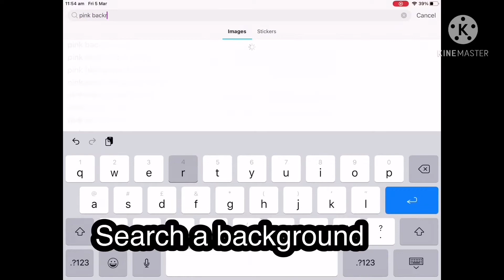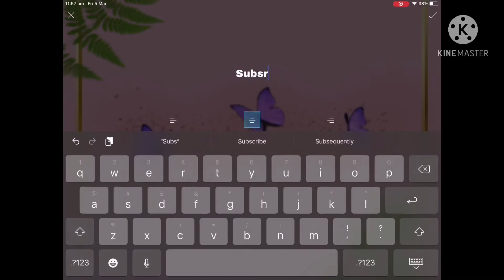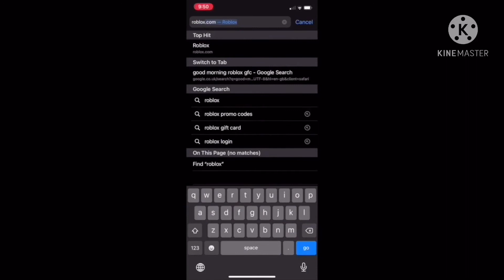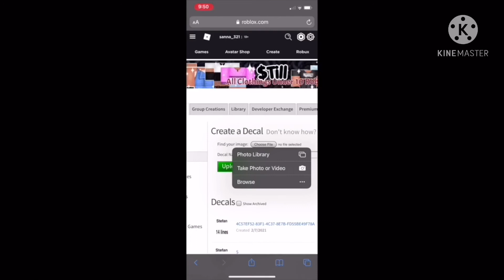How i make and upload my decals for Bloxburg (mobile/tablet)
This video was about how I make my aesthetic decals and upload them on mobile / tablet.  The app I used is pics art and I recommend it as I use it a lot! These decals are for bloxburg and are super easy aswell good looking. I can show you a video on how to upload decals for bloxburg on pc if you would like! Just comment your suggestion down below!

After watching this video I guarantee you u will be amazing at making decals in bloxburg (Roblox). This video can also help you on how to make thumbnails for your Roblox / bloxburg videos! I hope this helps you if your a beginner at bloxburg (Roblox) or even if you’ve been playing for ages!.

Follow us ⭐️

A. Sorry we don’t build for people but if u have any specific requests for a speedbuild let us know!

⭐️ Thankyou ⭐️